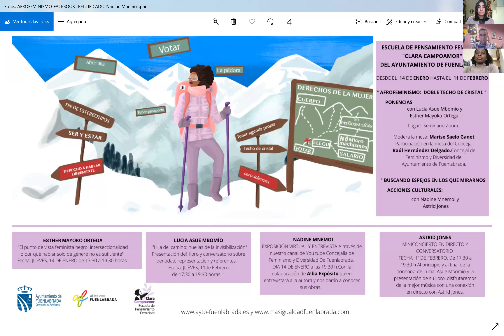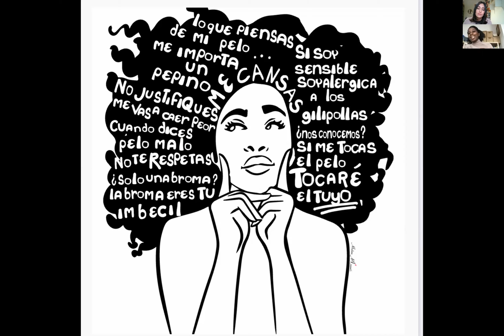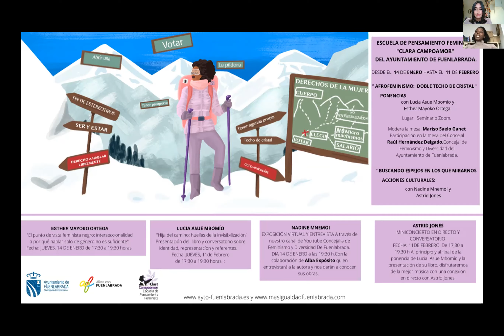Exposición Afrofeminismo. Exposición virtual y entrevista a Nadine Mnemoi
Exposición Afrofeminismo. Exposición virtual y entrevista a Nadine Mnemoi con la colaboración de Alba Expósito quien entrevista a la autora y nos dan a conocer sus obras.